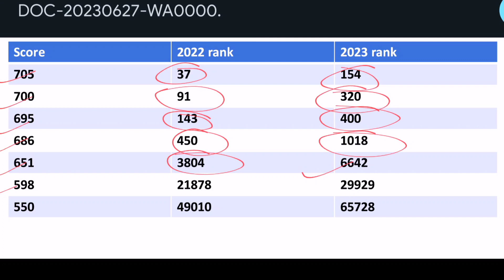Rank in NEET 2022 vs 2023 | Quick comparison